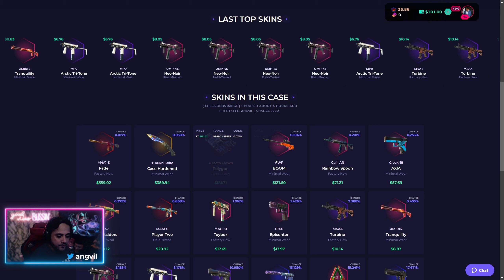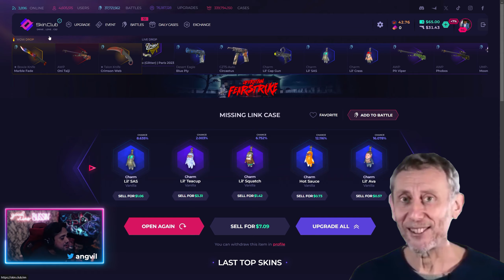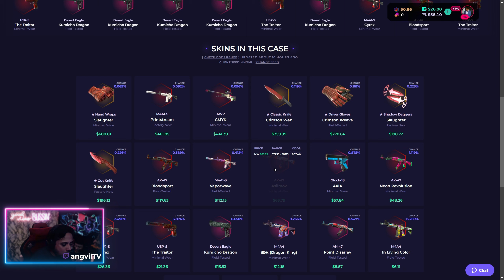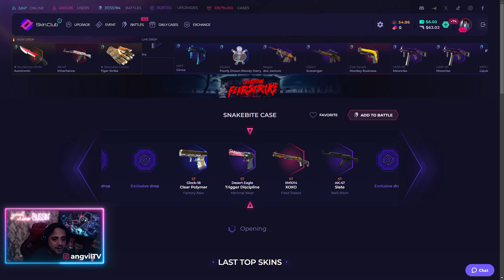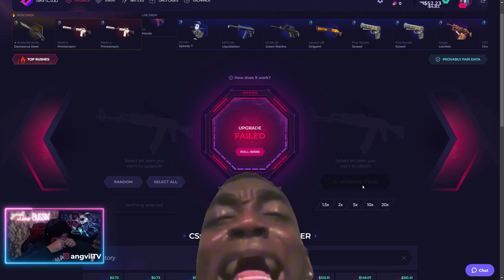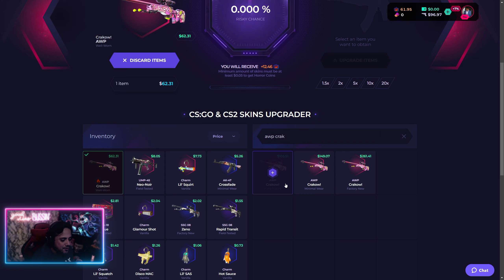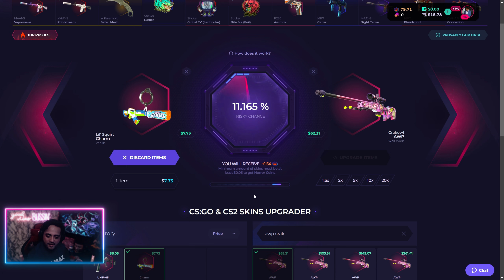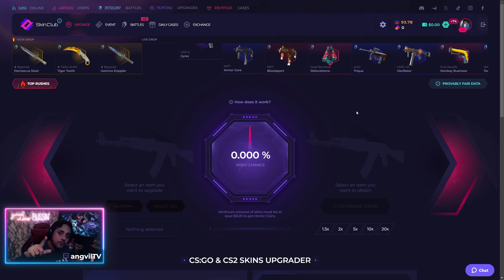I like the new cases on SKINCLUB with ARMORY skins!